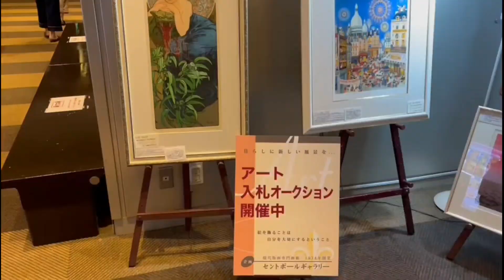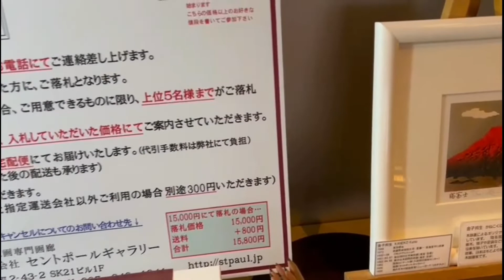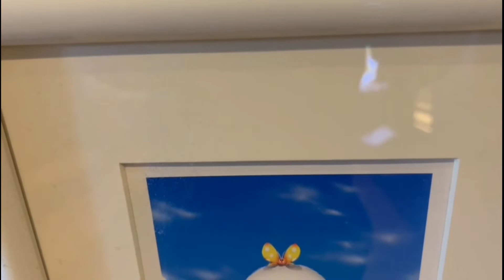पेंटिंग प्रदर्शनी 2022 | Painting Exhibition 2022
Hello friends, today we are vising Minakami Kogen Resort Japan. their I saw Painting Exhibition, come to have a look with me,, enjoy these painting.
नमस्कार दोस्तों, आज हम जापान की  मिनाकामी कोगेन रिज़ॉर्ट जा रहे हैं। वहाँ मैंने चित्रकारी प्रदर्शनी देखी,  बहुत मज़ा आया चलो मेरे साथ चलते हैं , इन चित्रों का आनंद लेते है।